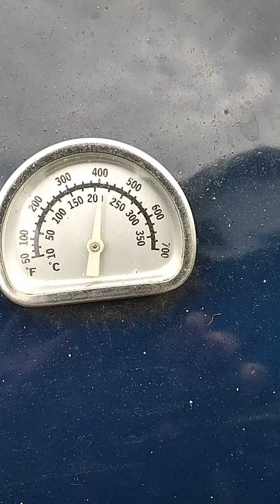Barbecue hamburger 🍔👍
it's time to cook outside 😍